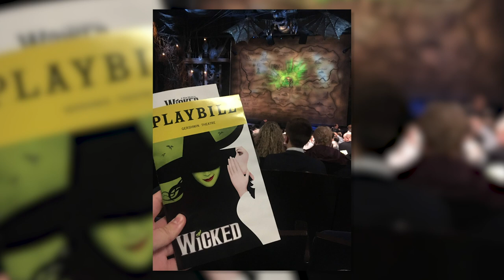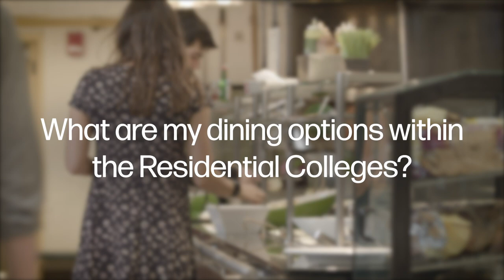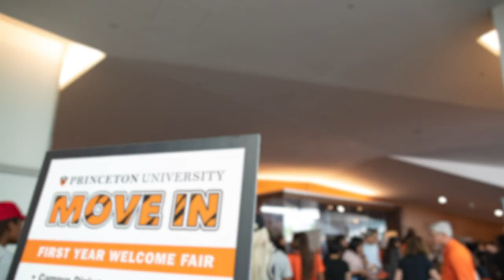Explore Residential Colleges at Princeton